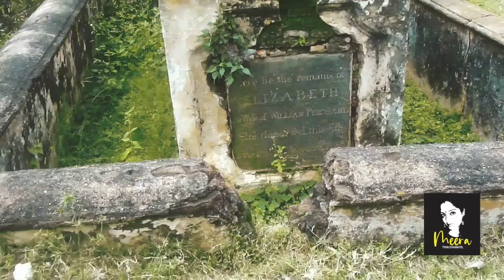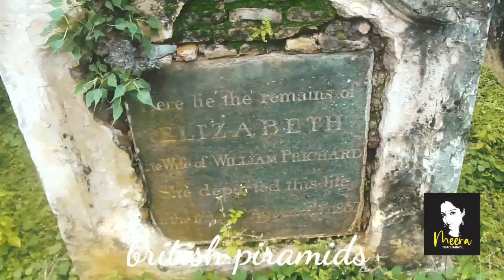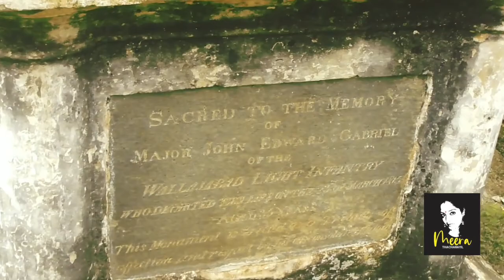സായിപ്പിന്റെ ശവകുടീരവും, കുരങ്ങൻമാരുടെ സമാധി മണ്ഡപങ്ങളും : Meera Thacharayil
This beautiful village hobli is situated in North Bangalore, Karnataka. It's surrounded with big rock hills and mountains and valleys. mainly farmers cultivated Ragi,corn,grapes,like fruits, vegetables,flowers and sugar cane.climate winter temp.below14°c.and receives chill shower in the months of September October November December.so many resorts and hotels welcomes tourists in all seasons.

Hi everyone. This is my official YOU tube channel

||ANTI-PIRACY WARNING ||

This content is copyrighted to Meera Thacharayil. LEGAL action will be taken against those who violate the copyright of the same.